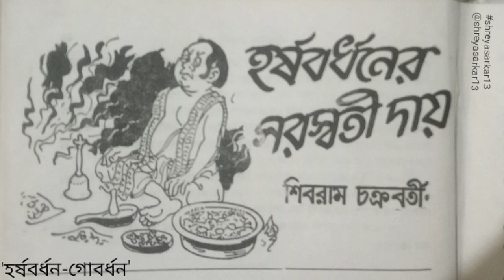হর্ষবর্ধনের সরস্বতী-দায়|শিবরাম চক্রবর্তী|Bengali Audio Story|Hilarious/Humour|Shreya Sarkar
"হর্ষবর্ধনের সরস্বতী দায়" ; Shibram Chakraborty ; Bengali Audio Story ; Audio Book Bangla ; Hilarious ( Humour ) ; Shreya Sarkar ; শ্রেয়া সরকার ; শিবরাম চক্রবর্তী ; বাংলা ছোট গল্প ; hasir goppo ; mojar kahini ; short story ; bedtime stories ; story times ; story teller ; Audio Series Channel ; YouTube Podcast ; 'Harshabardhan-Gobardhan' special ;